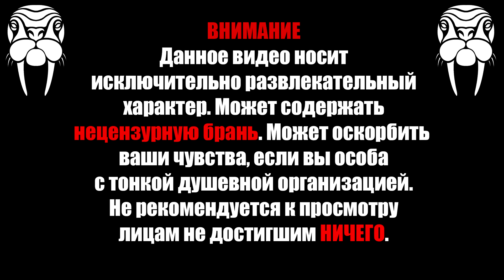☢️ Mutant Year Zero: Road to Eden ► Прохождение #9 ► Странные тут фермеры ☢️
Девятая серия истории моего похода к таинственному Эдему в Mutant Year Zero: Road to Eden.

Мое железо:
Процессор: i5 9400f
Оперативка: 4х8gb DDR4 HyperX Predator 3200
Видеокарта: Palit Super Jet Stream 1080ti 11gb
Материнка: AsRock z390